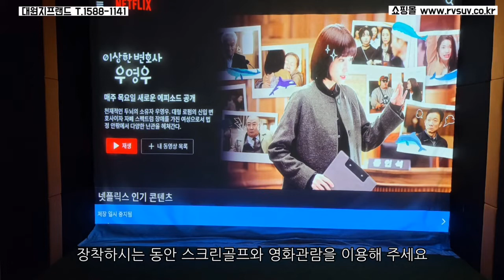2중 잠금장치로 절대 뚜껑이 열리지 않는 안전한 랜드마스타 플러스 루프박스 양문독립개폐 랜드마스터 플러스 문의 T.1588-1141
대원지프랜드 4세대 카니발 KA4
랜드마스타(+) 플러스
양문 독립개폐일체형 루프박스 +
빌스콘티 LED 테일램프 (클리어)
본사매장 장착모습
22년07월25일
이 *훈 고객님!

안녕하세요.

4세대 카니발KA4 랜드마스타 양문 독립계폐형 루프박스

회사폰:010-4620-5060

주소: 경기도 고양시 덕양구 대주로 410번길17(주교동)